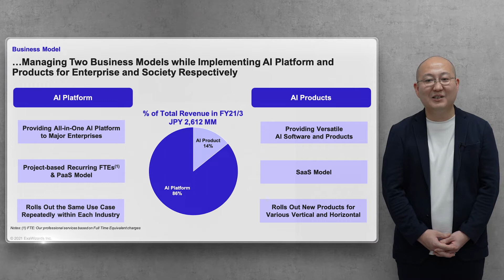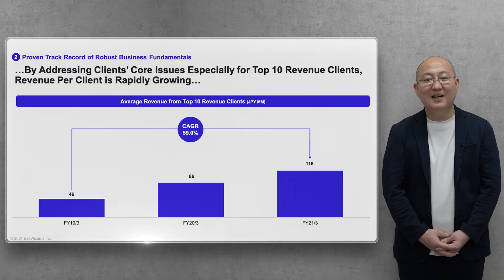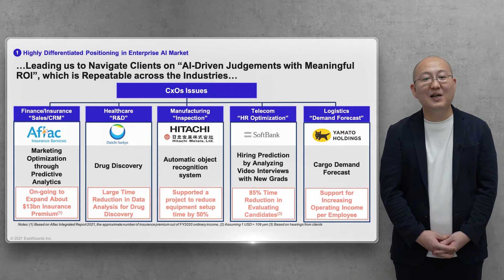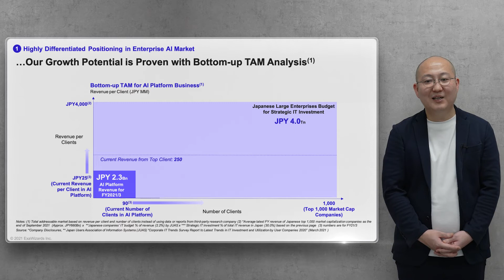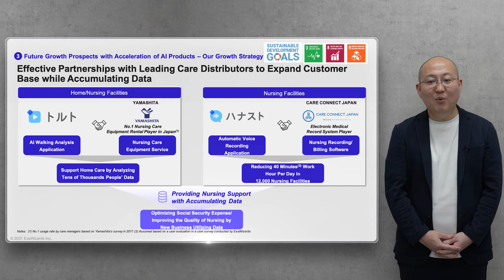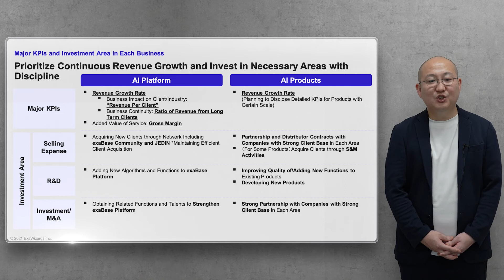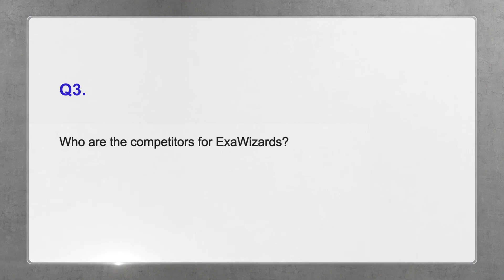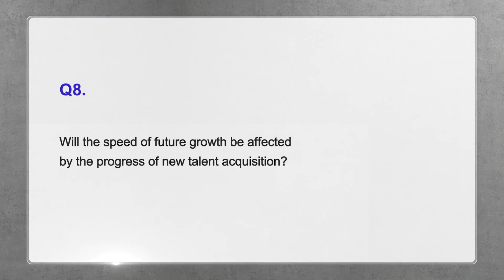ExaWizards_Investor Presentation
00:00 Opening
00:33 Our Mission
00:57 Our Business Segments
01:50 Overview of AI Platform Business
03:40 Overview of AI Products Business
04:07 KPI Highlights
04:21 AI Platform : Business Fundamentals
08:33 AI Platform : Use Cases
10:55 AI Platform : Business Model and Strengths
15:17 AI Products Business: Growth Potential
17:42 AI Products : Performance
18:00 AI Products : Segmental Synergy and Effective Partnerships
19:26 Technological Advancement
20:35 Board Members and Team Structure
22:37 Growth Strategy
24:57 FAQ

※This video is based on information as of the end of December 2021. Please refer to our IR website for the latest information.